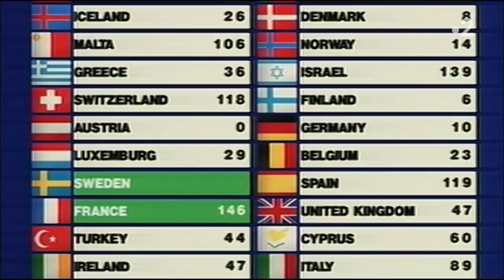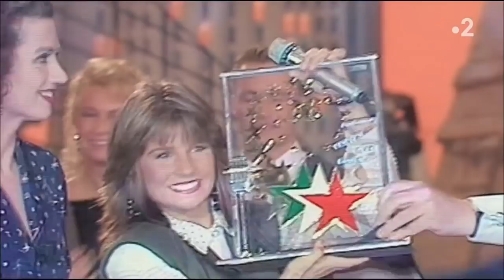Eurovision 1991 - Amina - Ce n'est [pas] le dernier qui a parlé qui a raison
En 1991, la chanteuse franco-tunisienne Amina est choisie pour représenter la France au concours de la chanson de l'Eurovision avec la chanson qu'elle a co-écrite et composée avec Wasis Diop:  "C'est le dernier qui a parlé qui a raison".

A l'issu des votes des jurys elle atteint la première place, ex-æquo avec la représentante de la Suède, Carola, chacune obtenant 146 points.

C'est un nouveau point du règlement qui va les départager.

Chanson remise dans l'actualité suite à l'interprétation de Yasmine Ammari lors des épreuves en aveugle de The Voice France.